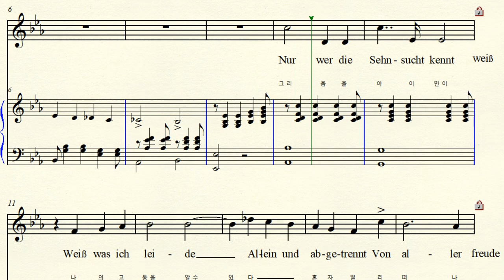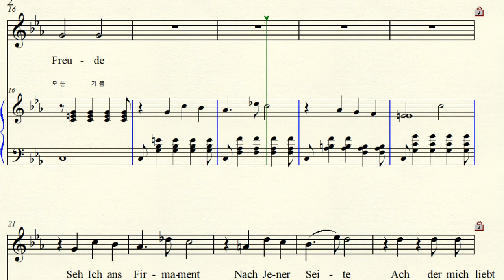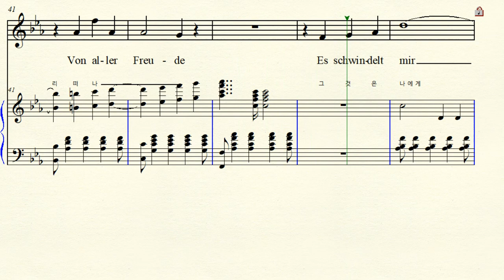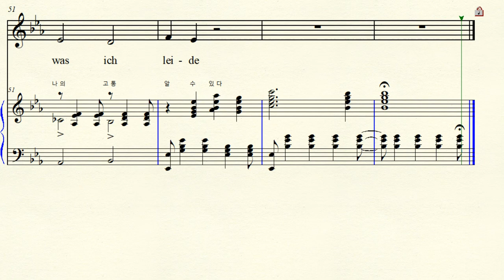MR 3-58 Nur wer die Sehnsucht kennt 그리움을 아는 이 만이 Tchaikovsky 차이콥프스키 Eb major 내림마장조 (For High Voice)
반주 동영상 Music by P. Tchaikovsky 차이콥프스키 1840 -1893
Text by Johann Wolfgang von Goethe  괴테  Nur wer die Sehnsucht kennt Op.6 No.6 1869년  그리움을 아는 이 만이  Wilhelm Meisters Lehrjahre 괴테 소설 빌헬름 마이스터의 수업시대 Lied der Mignon 미뇽의 노래 4개 중 2번 Eb major 내림마장조 악보 가사해석   원조성 장2도 올림